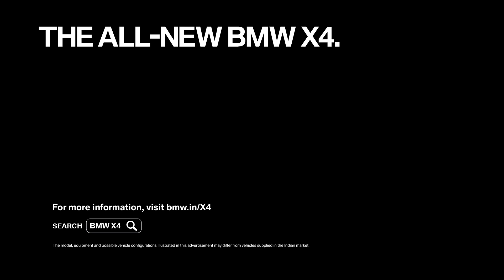X4 BMW 45secs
Post Production @ Concept Counter
Editor - Aman Khan
EP - Neiza Silveira